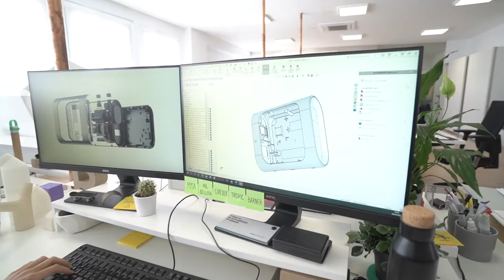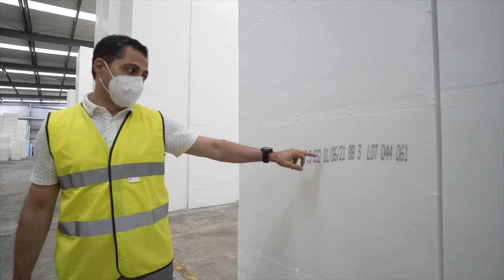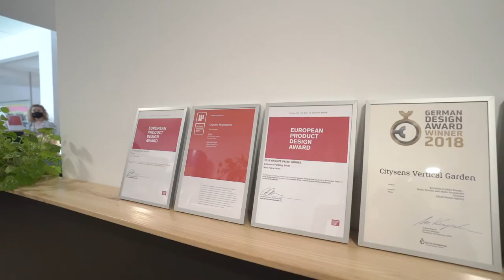El sector de l'envàs i embalatge es transforma amb el suport del Clúster del Packaging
Els més de 100 membres del Clúster del Packaging es van reunir el 16 de juny durant l'Assemblea Anual de l'entitat, per compartir experiències de l'últim any, nous serveis del clúster, aprovar els següents passos a seguir i donar la benvinguda als 25 nous membres que formen part de l'ecosistema.